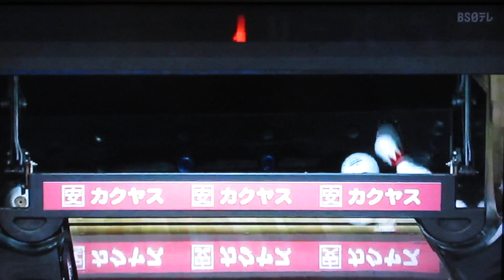Pリーガー(名和秋プロ＋小林あゆみプロ＋渡辺けあきプロ)2023.第5戦.準決勝.第2試合(3～4フレ)2024.3(TMS隊)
第5戦.準決勝.第2試合(3～4フレ)2024.3/

※小林あゆみプロ(華麗なる左腕)
※渡辺けあきプロ(アクトレス・ストライカー)

/TOSHI楓原/SHO兄貴/